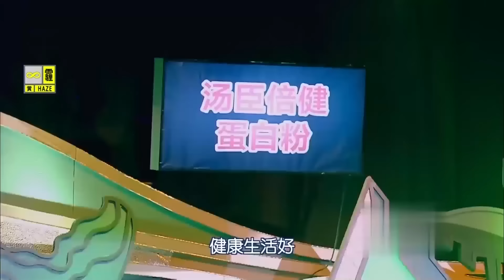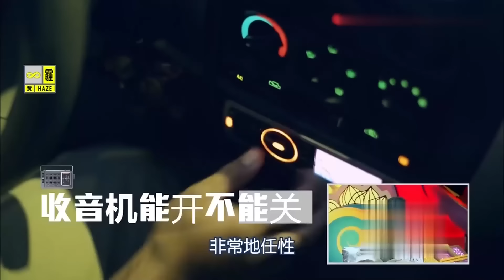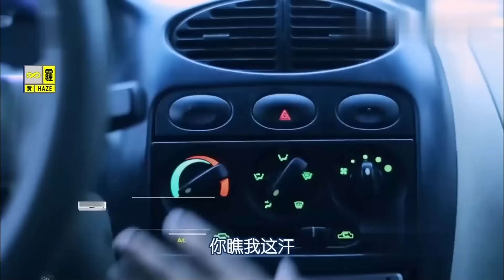孟非面对面｜节目史上最邋遢女友!一个月刷4次牙,谁料一露面美翻全场,王祖蓝直呼:翻版蔡卓妍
孟非 综艺 一档由孟非主持的家庭调解节目